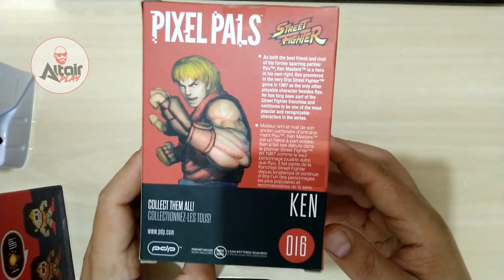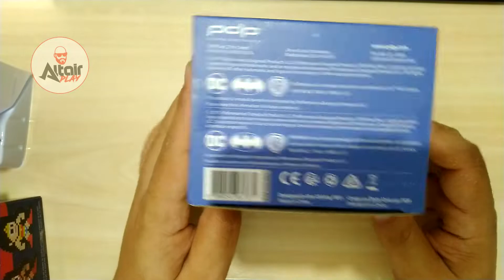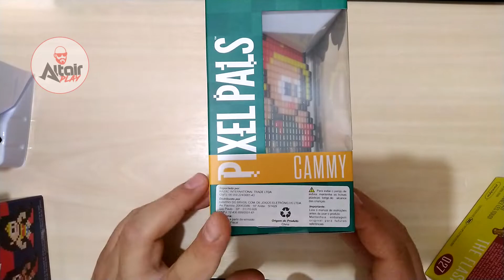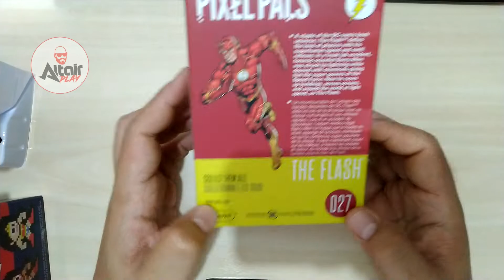RECEBI UM LOTE DE PIXEL PALS STREET FIGHTER MARIO BATMAN ETC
RESTAURAÇÃO DE RETROGAMES:
Faça parte do nosso grupo no Facebook =D

Conheça Outros Canais de Manutenção Retro